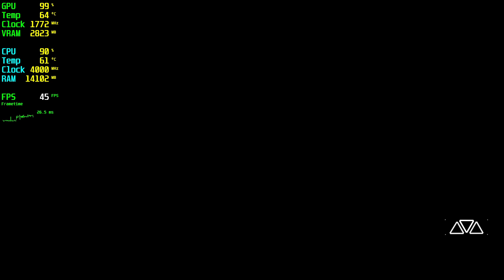Anthem GTX 1050 Tİ - 1080p Low, Medium, High,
⏱ Timestamps ⏱
Start: 0:00
1080p Low: 0:05
1080p Medium: 3:10
1080p High: 5:35